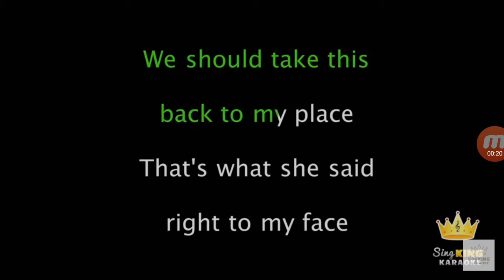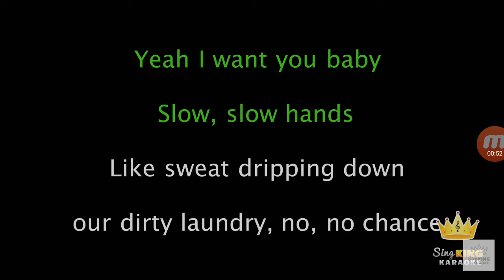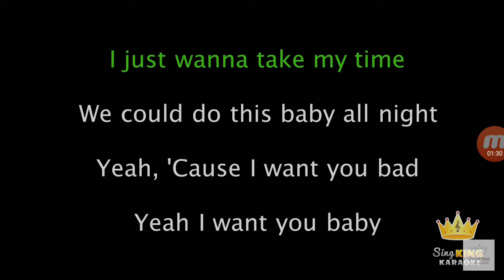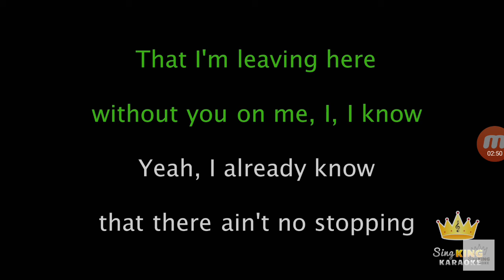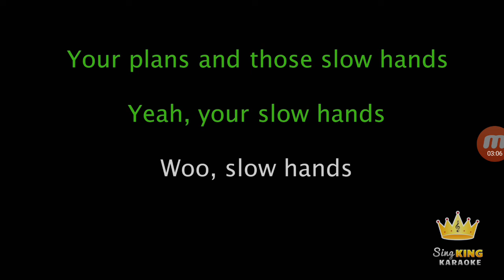Slow hands sang badly